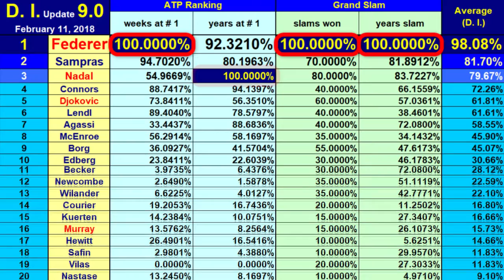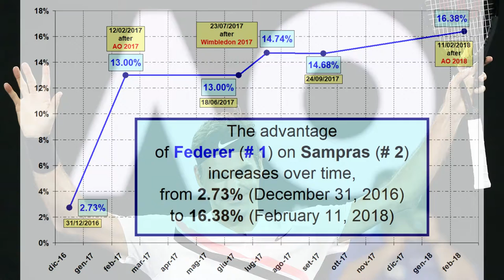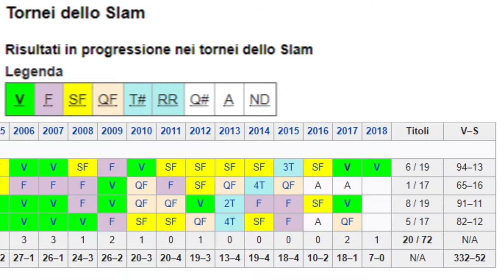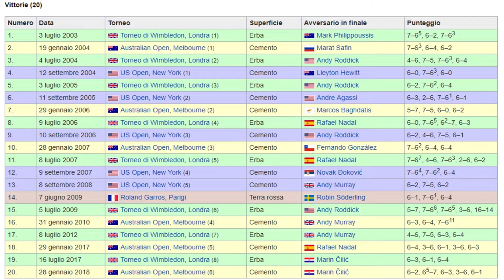🏅 ATP Rankings History from 1973 Onwards & the ‘Dominance Index’ – ‘Update 9.0’ – Feb. 11, 2018 🏅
🏅 ATP Rankings History from 1973 Onwards & the ‘Dominance Index’ – ‘Update 9.0’ – February 11, 2018 🏅
🏅 Federer has won his 20th Grand Slam at the Australian Open!
This result leads to important changes in the calculation of the 'Dominance Index' ('D.I.') because resizes all the preceding results realized by the other players in the Slam victories as the number of Slams won and as years passed between the first and the last win.
Until February 11, 2018, Nadal is ATP Rankings # 1.

🏅 Let's remember how is calculated the 'D.I.'.
For every player the  ‘D.I.’ is calculated using the following 4 Groups of values:
- Value 1: number of weeks spent in the first position in ATP Rankings,
- Value 2: duration in years between the first and last day in position #1,
- Value 3: number of Grand Slams won,
- Value 4: duration in years passed between the first and last Grand Slam victory.
🏅 I have set equal to 100% the highest value (Maximum) in each of the 4 previous groups and then I have proportioned to it the values of all other players in the same group. For example: at the end of 2015 the highest value as weeks at #1 is 302 (Federer); this value becomes 100% and the corresponding value of 179 weeks by Djokovic becomes 59.27%.
💙 I then calculated, for each player his updated value for each of the 4 Groups described above and then the ‘average’ of this new four values, thus obtaining the 'Dominance Index' of each one.

💙 What changes now, after the AO 2018?
- Value 1: Federer remains at 100% with 302 weeks at #1; Nadal goes to 166 weeks;
- Value 2: the Maximum value increases to 9.484 (Nadal); all others players see decrease their percentage compared to a Maximum that is increased;
- Value 3: the Maximum value rises from 19 to 20 (always by Federer); Federer remains at 100% while all other players see their percentage decrease compared to the new Maximum;
- Value 4: the Maximum value increases to 14.650 (Federer); Federer remains at 100% while all other players see their percentage decrease compared to the new Maximum.

🏅 After the AO 2018, Federer has the Maximum (100%) in 3 of the 4 groups of values and is second in the fourth.
The gap between Federer and his direct pursuers is very high, confirming his Supremacy!
Roger Federer (302 weeks at #1, 20 Slam Titles!) is the G.O.A.T. (Greatest Of All Times) of men’s tennis!!!
The advantage of Federer (No. 1) on Sampras (No. 2) increases over time, from 2.73% (Dec. 31, 2016) to 16.38% (Feb. 11, 2018).

🏅 The new 'Dominance Index' Ranking, then, is this:
Players            Dominance Index
1 Federer         98.08%
2 Sampras       81.70%
3 Nadal            79.67%
4 Connors        72.26%
5 Djokovic        61.81%
6 Lendl             61.61%
7 Agassi           58.55%
8 McEnroe.      45.90%
9 Borg              45.07%
10 Edberg        30.66%

➽ Watch my Playlist ‘Australian Open 2017: Federer's seven matches won Highlights & In-depth Analysis’, which starts here: